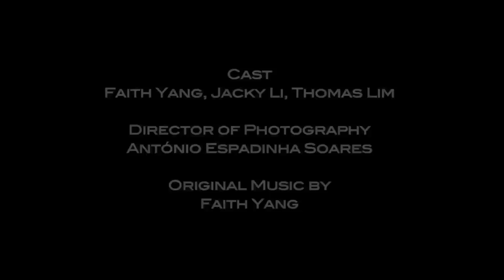BLUE CARD - a short film by Thomas Lim (trailer)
Song by Faith Yang Fuwei.
Cinematography - António Espadinha Soares.
Cast - Faith Yang Fuwei, Jacky Li, Thomas Lim
Produced by Island Man Pictures, IMP Produções and Rebirth.
Filmed on location in Macau SAR.
Status: Post production.

林毅煒作品。
音樂，歌曲：杨馥蔚。
攝影：António Espadinha Soares。
演出：杨馥蔚，李俊傑，林毅煒。
出品：海島人製作（澳門），海島人電影（新加坡），Rebirth（新加坡）。
拍攝地點：澳門。
狀態：後期製作。